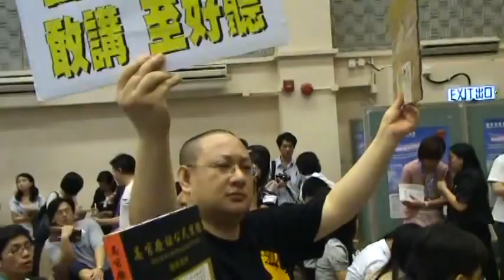選管會職員打壓言論自由, 努力嘗試收標語牌 @ 選管會諮詢 2011.6.9